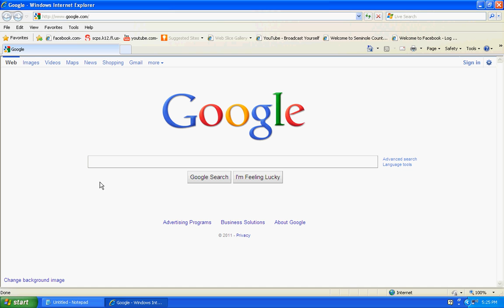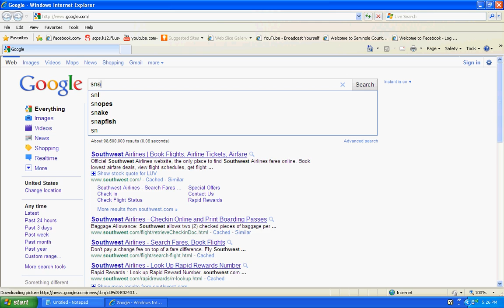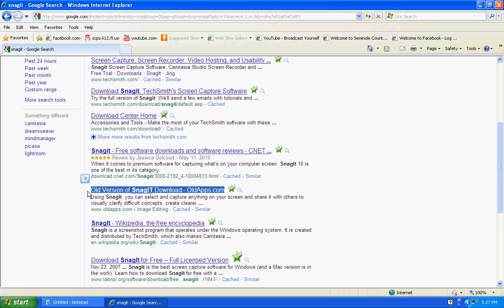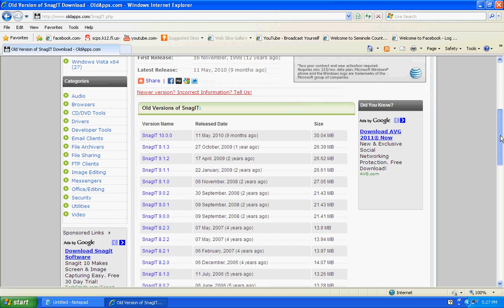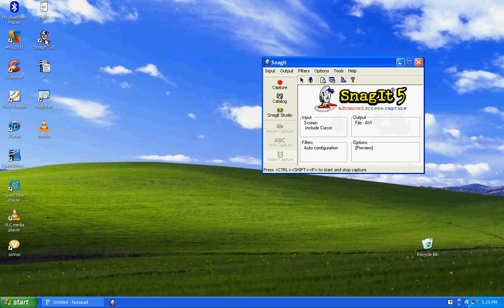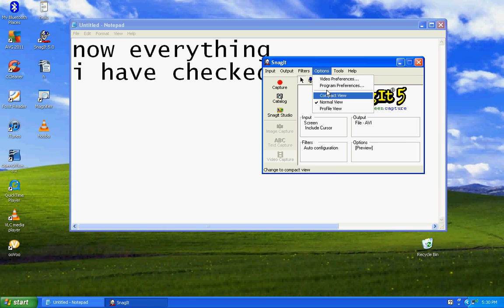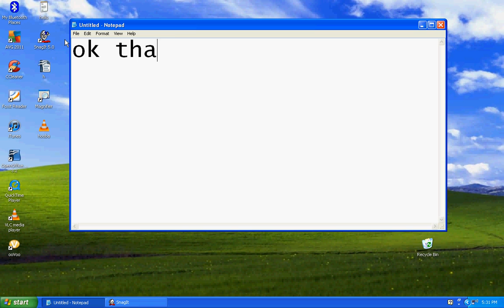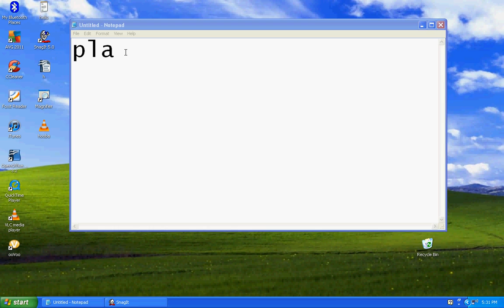How to video tape your computer screen